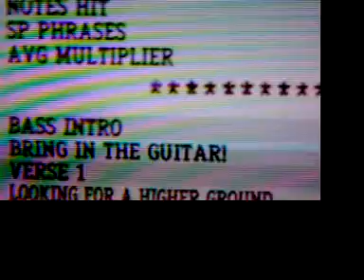Closer by Lucuna Coil Perfect on hard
me playin Closer by Lucuna Coil or hard perfectly